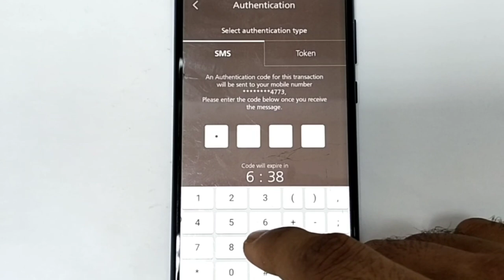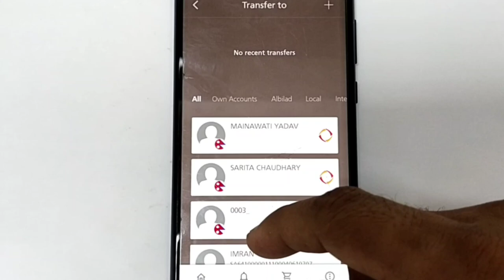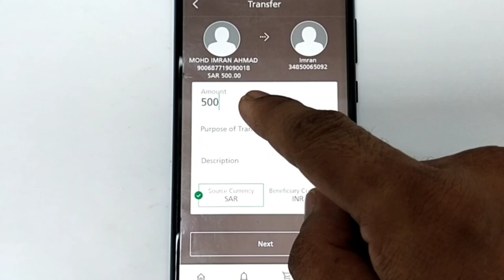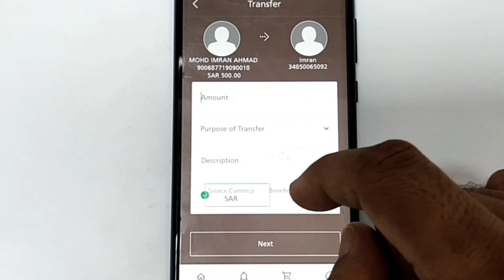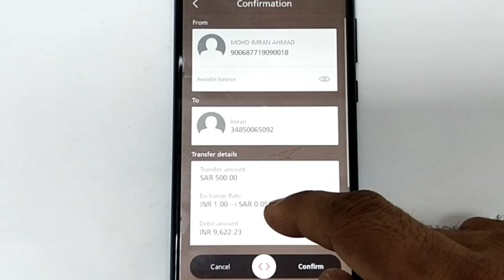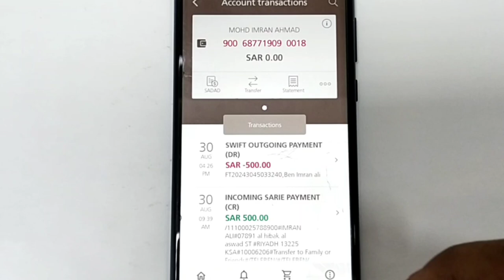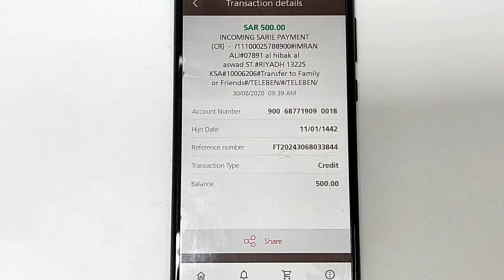How To Transfer Money in Albilad App | Albilad App Se International Paisa Kaise Transfer Karen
Is Video Me Bataya Hun Ki AlBilad Ke
App Se International Paisa Kaise
Transfer Karen...